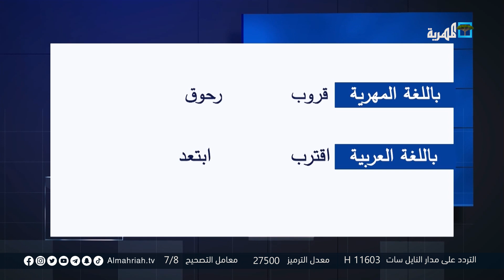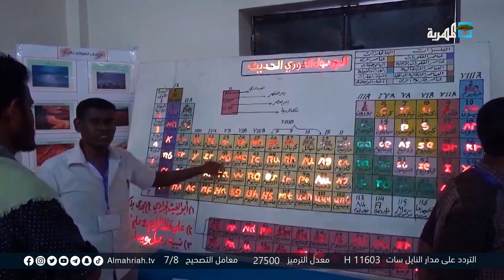المرأة المهرية.. دور مهم ومسؤولية كبيرة في تنمية المجتمع | حبون ذا مهره